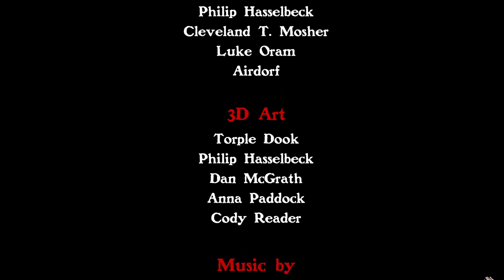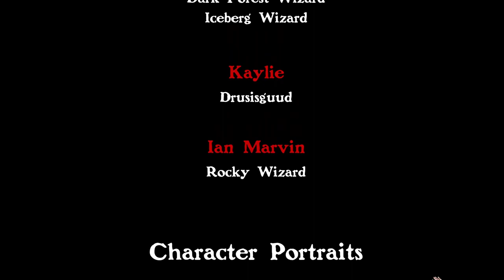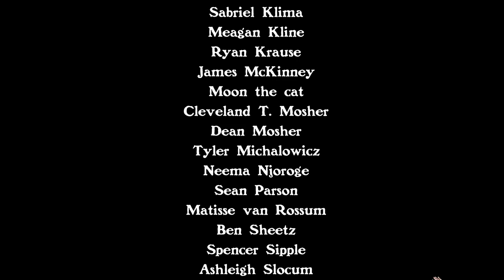Hand of Doom [6F] Angel Apocalypse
Did I cheese some of the areas by just stacking haste and zooming? Absolutely. Why? Because I was over the game.

Hand of Doom was alright. The gimmick got old, especially when it'd make you cast two long spells in a row to continue on with some puzzle. I've always been of the opinion that if it takes longer to implement a puzzle's solution than to figure it out, it's a bad puzzle.

The environments were neat and the tone was fun, but I was discouraged from experimenting due to just feeling like I'd get soft-locked if I experimented too much. As it was, there were multiple times that I had to reload my save to fix some broken trigger.